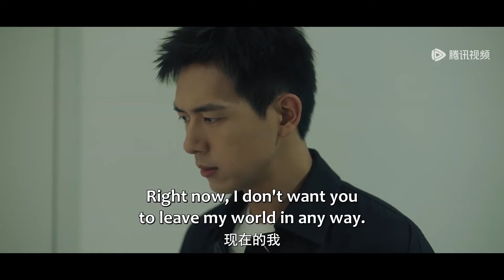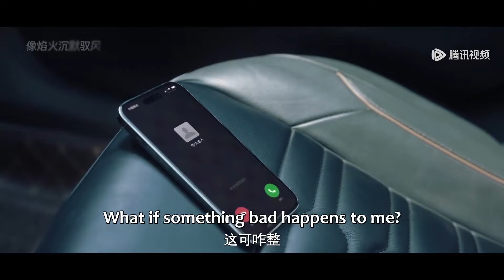🍨庄洁怀孕后出车祸？陈麦冬直接吓到手抖！｜春色寄情人 Will Love in Spring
喜欢C-drama的朋友下载WeTV APP观看《春色寄情人》正版全集正片，一起享受快乐时光吧！